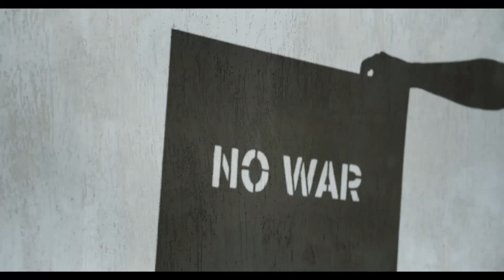Music 2022 🎧 Electro Rock 🎧 Himars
This title was composed, having in mind, the following music groups: buckethead and muse! It may not be obvious to you, but I strongly believe in it ;).
The title was composed in the summer of 2022, right when the himars were delivered to Ukraine, the opportunity was too good to pay tribute to them, hoping that this stupid war would end.
Peace

All videos were found on pexel and pixabay, thanks to the respective authors.
It was not easy for me to find suitable videos but I hope you will enjoy it all the same. Be indulgent for this one.